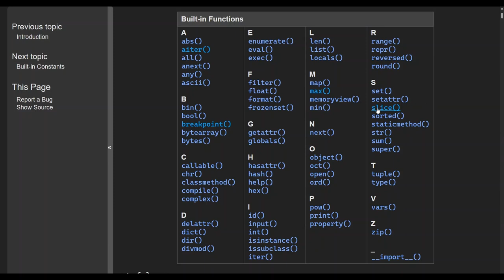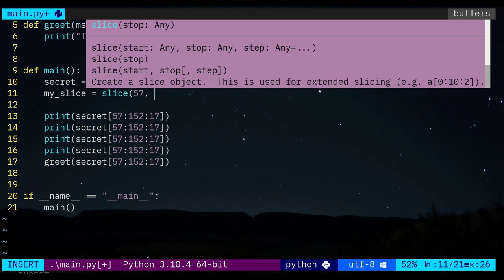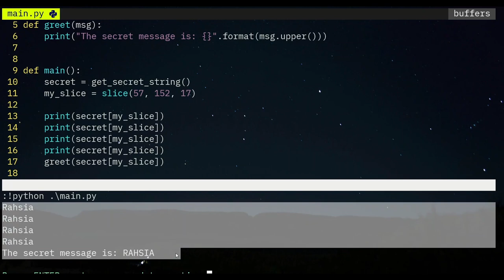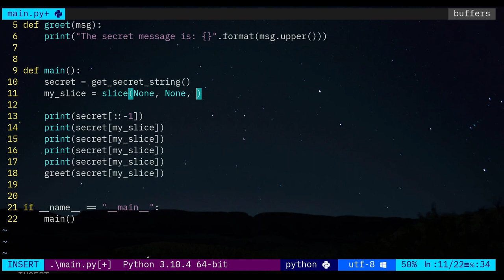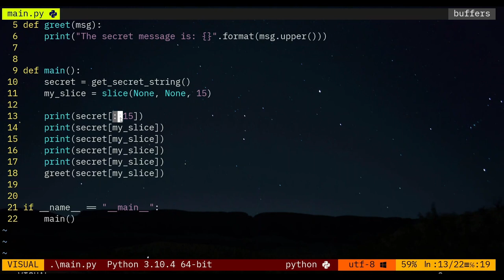Mesti korang tak tahu kewujudan function ni dalam Python?!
Korang tahu tak dalam Python, ada satu function yang jarang orang tahu iaitu `slice()`. Apa kegunaan fungsi ini dan macam mana kita nak guna dia?

Oh ya, code ni korang boleh tengok dalam github link dekat bawah ni!!!

Timestamp:
00:00 Intro
00:17 Code Example
01:14 Using `slice()` function
02:19 Default value in slice function
04:22 When to use it
04:46 Outro